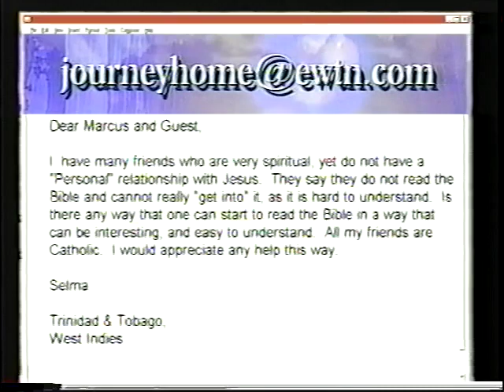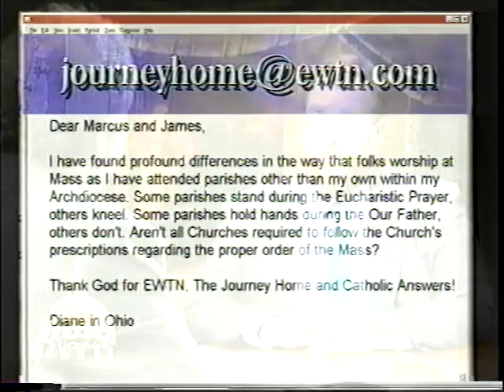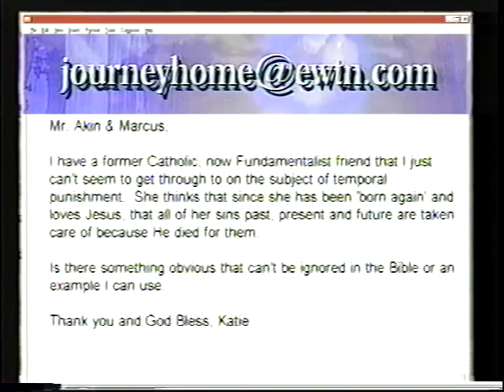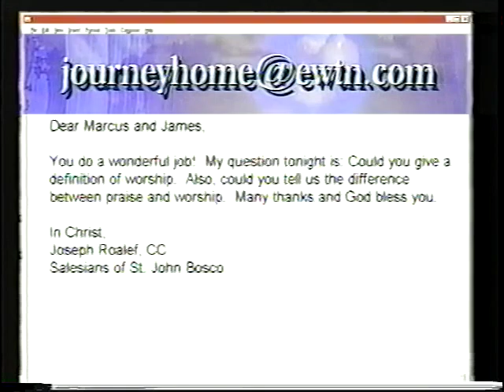Jimmy Akin: Former Presbyterian - The Journey Home Program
James (these days he's goes by Jimmy) was born in south Texas and grew up in the Ozarks in Arkansas. When he was little he parents attended the Church of Christ but stopped attending when he was about five. In high school he became involved in the New Age movement. In his early 20's he began studying the Bible and fell in love with the Scriptures. Soon, he developed a desire to become a Presbyterian minister, in which denomination he now belonged. He fell in love with a Catholic girl and got married which ended the possibility of his being a minister in his conservative Presbyterian denomination. He began to study Catholic teaching, with an eye to making his wife Presbyterian. To his surprise he realized that the Catholic Church was right has he must become a Catholic. Sadly, Jimmy's wife became terminally ill. He was received into the Church in her hospital room, four days before she died. Jimmy is a Senior Apologist at Catholic Answers, a contributing editor to "Catholic Answers Magazine", and a weekly guest on "Catholic Answers Live." One of his books to be published is entitled, "Mass Confusion".